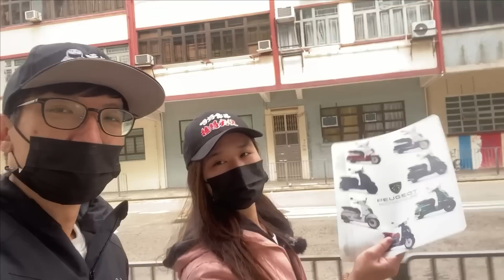【上會定信用卡易批啲￼/抵啲？】人生第一次買新車T_T！￼￼第一次買新車經驗小分享！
*借錢緊要還 咪俾錢中介

希望支持我地既你可以睇一睇~

↓↓↓加入皮包鐵YouTube會員！多多支持num ヽ(●´∀`●)ﾉ  ↓↓↓
香港鐵騎情侶之日常
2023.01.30